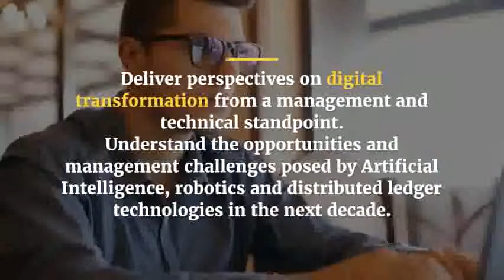Digital Transformation in Banking and Finance Industry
Digital Transformation in Banking and Finance Industry in Dubai

Digital Transformation in Banking and Finance Industry in London

Digital Transformation in Banking and Finance Industry in Madrid

Digital Transformation in Banking and Finance Industry in Paris

Digital Transformation in Banking and Finance Industry in Amsterdam

Digital Transformation in Banking and Finance Industry in Kuala Lumpur

Digital Transformation in Banking and Finance Industry in Istanbul

Digital Transformation in Banking and Finance Industry in Barcelona